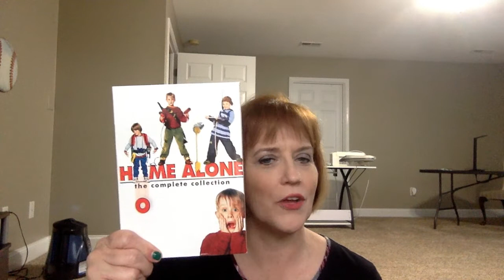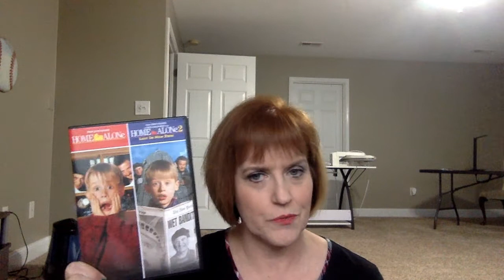Friday Sews Dec 18 2021/Life Update/Sewing Update/Favorite Product/Favorite Christmas Movie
Thanks for popping in to hear what I have been sewing, a life update, and my favorite Christmas movie.